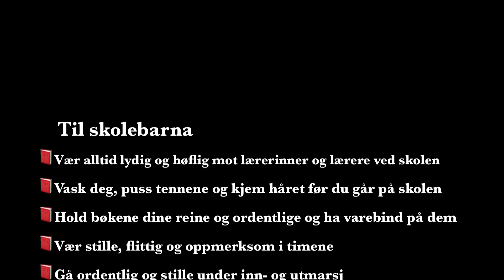"Ei klokke te besvær". Om drama & bagateller i Brevik, 1960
Ei klokke te besvær
Om drama & bagateller i Brevik; noen kalde og sure februardager i 1960.
Tekst og presentasjon:  Harald Nikman - 30. desember 2012.